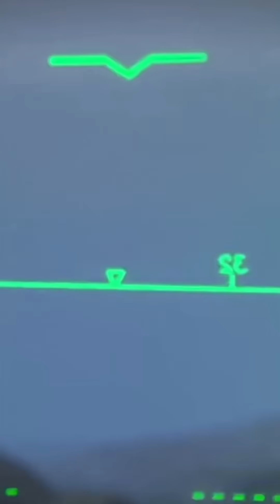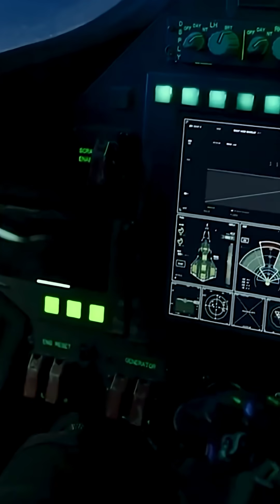This Jet Is Almost Invisible To Radar!